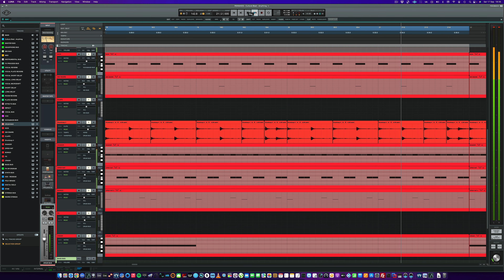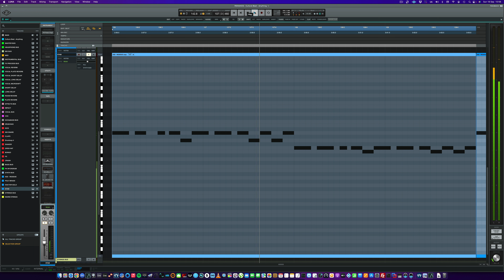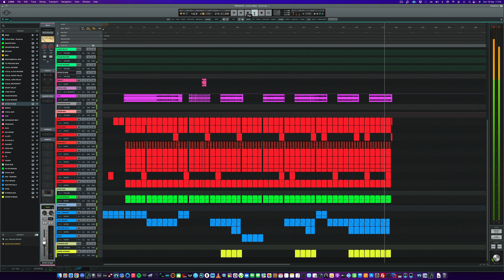Culture Beat - Anything (Remake)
In this video I show you how I remade the 90s Eurodance track "Culture Beat - Anything"